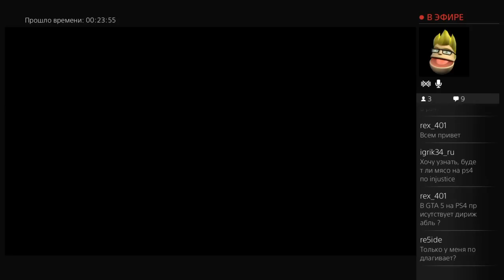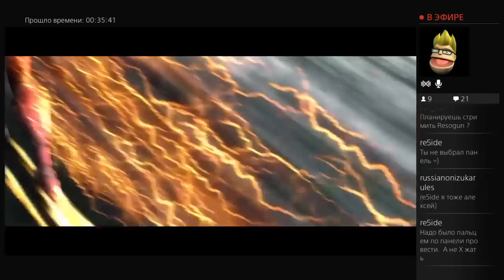Injustice Gods Among Us прохождение на русском (PS4) #1 - BATMAN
Прохождение сюжетного режима супергеройского файтинга - Injustice Gods Among Us Ultimate Edition.
Скачать Injustice Gods Among Us Ultimate Edition для PC можно